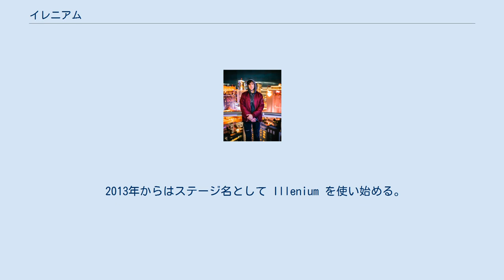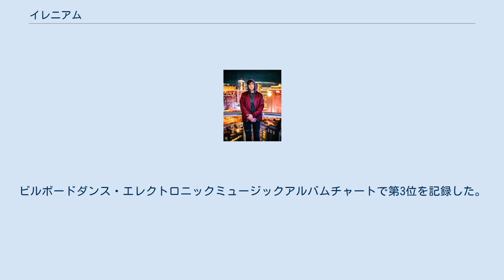イレニアム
イレニアム (英: Illenium, 本名: Nicholas D. Miller, 1990年12月26日 - ）はアメリカ合衆国のDJ、プロデューサーである。
 2020年のフォーブスが選ぶ30歳未満の30人音楽部門に選出されている。
 1990年に、シカゴに生まれる。
2歳の頃にサンフランシスコに移住。
2008年ころからエレクトロニックダンスミュージックの作曲を開始している。
 2013年からはステージ名として Illenium を使い始める。
同時期、活動拠点をデンバーに移す。
 2016年に自身のレーベル Kasaya Records を設立。
同年リリースされたデビューアルバム「Ashes」がヒット、iTunes エレクトロニックミュージック第1位を獲得した。
また同年3月、当初非公式に発表したザ・チェインスモーカーズの「Don't let me down」のリミックスは、YouTubeで1.6億回、SoundCloud で6千万回超の再生数を獲得し、最終的には公式リミックスアルバムに含められることとなった。
 翌2017年、アルバム「Awake」をリリース。
ビルボードダンス・エレクトロニックミュージックアルバムチャートで第3位を記録した。
さらにこのアルバムに収録された「Crawl Outta Love」により、2018年4月、国際ソングライティングコンペティション2017 で、最優秀賞およびエレクトロニック・ダンス・ミュージック部門での第一席を獲得した。